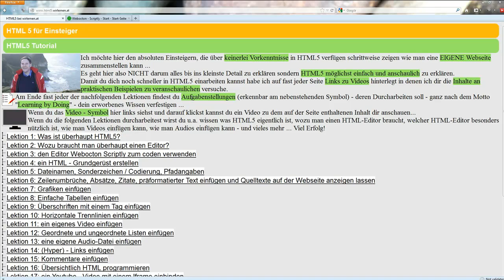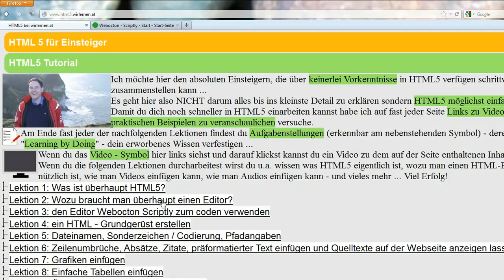HTML5 für Einsteiger - Einstieg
Ich möchte hier den absoluten Einsteigern, die über keinerlei Vorkenntnisse in HTML5 verfügen schrittweise zeigen wie man eine EIGENE Webseite zusammenstellen kann ...
Es geht hier also NICHT darum alles bis ins kleinste Detail zu erklären sondern HTML5 möglichst einfach und anschaulich zu erklären.
Damit du dich noch schneller in HTML5 einarbeiten kannst habe ich auf fast jeder Seite Links zu Videos hinterlegt in denen ich dir die Inhalte an praktischen Beispielen zu veranschaulichen versuche.
Am Ende fast jeder der nachfolgenden Lektionen findest du Aufgabenstellungen - deren Durcharbeiten soll - ganz nach dem Motto "Learning by Doing" - dein erworbenes Wissen verfestigen ...